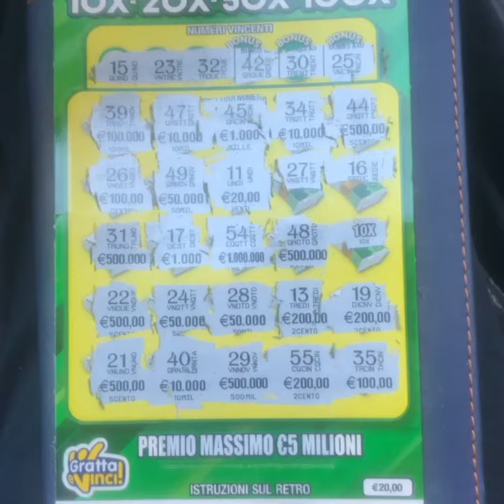Gratta e vinci vincente.. 🎊🎊grande vincita 💲💵💴🪙💸💶💵💵💵💶